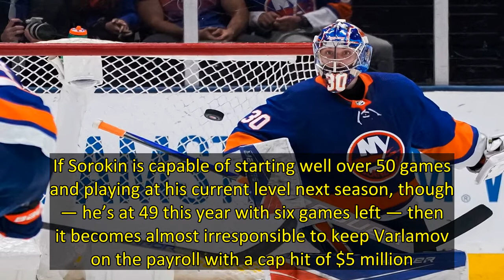Ilya Sorokin’s surprise workload forcing Islanders goaltending quandary